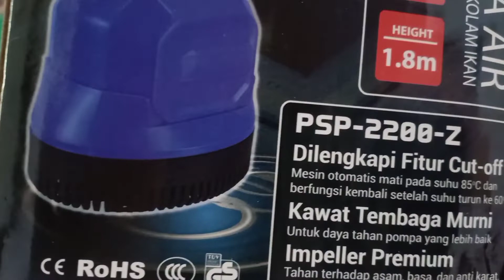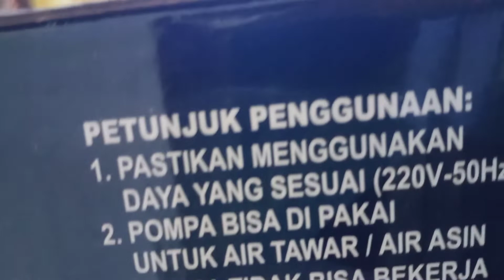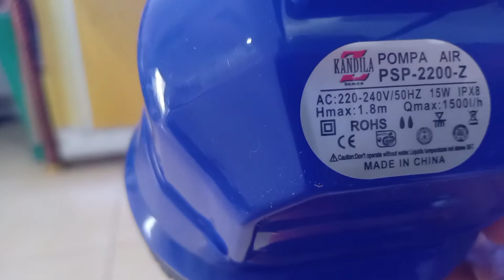Unboxing pompa air akuarium PSP-2200-Z // Air auto jernih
Unboxing pompa air akuarium PSP-2200-Z // Air auto jernih ‎@wahana koi